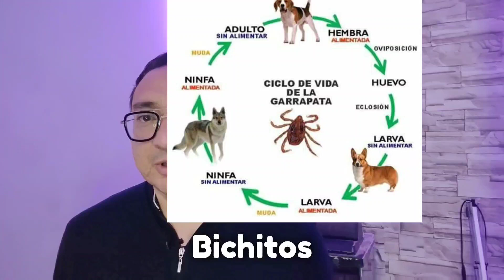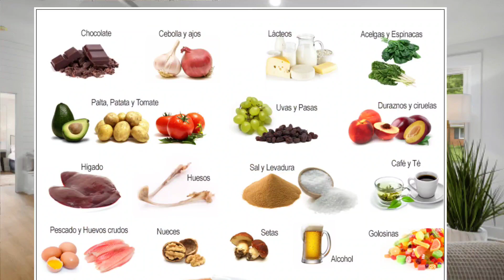¿Se le cae el pelo a tu perro?, 5 enfermedades que pueden causarlo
¿Por qué mi perro pierde pelo?

En este vídeo te explicamos las causas más comunes de la pérdida de pelo en perros, desde parásitos externos como la sarna, las pulgas y las garrapatas, hasta bacterias, alergias, hongos y estrés.

¿Qué es la sarna?

La sarna es una enfermedad parasitaria que afecta a la piel de los perros. Es causada por un ácaro que se entierra en la piel y causa picazón y descamación.

¿Qué son las pulgas?

Las pulgas son insectos pequeños que se alimentan de la sangre de los animales. Pueden causar picazón, irritación y anemia.

¿Qué son las garrapatas?

Las garrapatas son arácnidos que se alimentan de la sangre de los animales. Pueden transmitir enfermedades, como la enfermedad de Lyme.

¿Qué son las bacterias?

Las bacterias son microorganismos que pueden causar infecciones en la piel de los perros.

¿Qué son las alergias?

Las alergias son una reacción del sistema inmunitario a una sustancia que es inofensiva para la mayoría de las personas. En los perros, las alergias pueden causar pérdida de pelo, picazón e irritación.

¿Qué son los hongos?

Los hongos son microorganismos que pueden causar infecciones en la piel de los perros.

¿Qué es el estrés?

El estrés puede causar una variedad de problemas de salud en los perros, incluida la pérdida de pelo.

¿Cómo puedo prevenir la pérdida de pelo en mi perro?

Para prevenir la pérdida de pelo en tu perro, es importante mantenerle limpio y libre de parásitos. También es importante proporcionarle una dieta saludable y un ambiente adecuado.

¿Qué puedo hacer si mi perro pierde pelo?

Si tu perro pierde pelo, es importante llevarlo al veterinario para que le diagnostique la causa. El tratamiento dependerá de la causa de la pérdida de pelo.

pérdida de pelo en perros
sarna en perros
pulgas en perros
garrapatas en perros
bacterias en perros
alergias en perros
hongos en perros
estrés en perros
cómo prevenir la pérdida de pelo en perros
tratamiento para la pérdida de pelo en perros